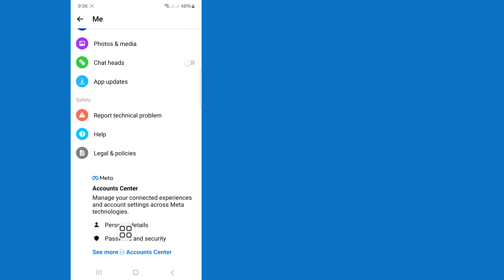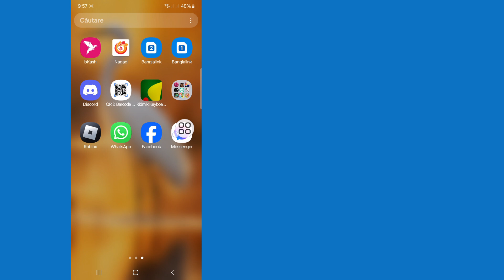Cum să eliminați Suggested On Messenger !! Ștergeți persoanele sugerate de pe Messenger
Veți vedea în acest videoclip cum să eliminați sugestia de pe Messenger.  Deci, urmăriți acest videoclip complet, apoi puteți șterge persoanele sugerate de pe Messenger.

 Sper că acest videoclip vă va fi de ajutor.  Așa că vă rugăm să urmați corect toți pașii mei tutorial și să vă abonați la canalul meu pentru mai multe videoclipuri utile.

 Dacă aveți solicitări de tutorial, anunțați-mă în comentarii.  Voi încerca tot posibilul să satisfac cererea dvs.